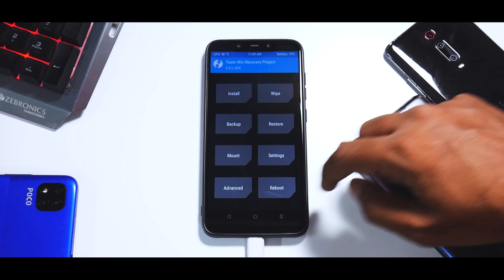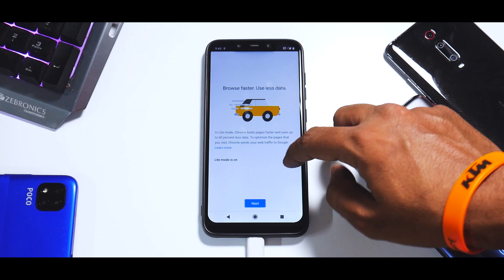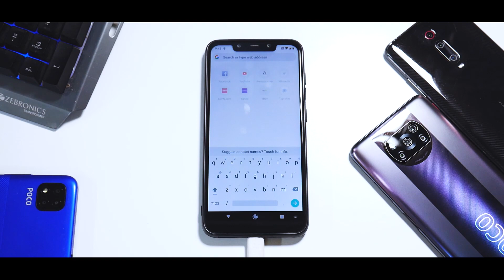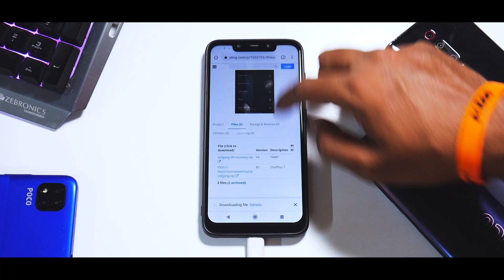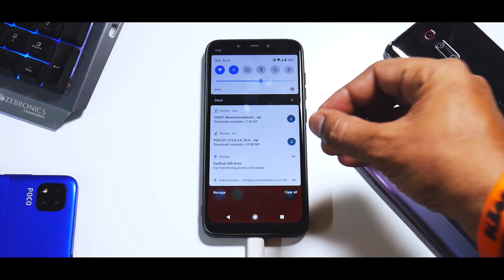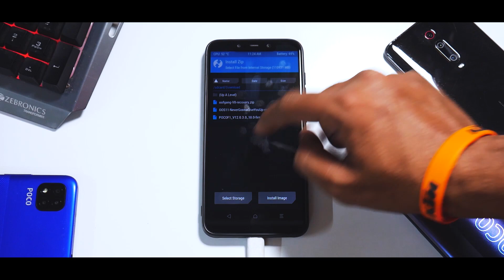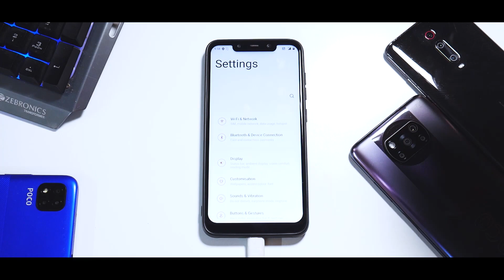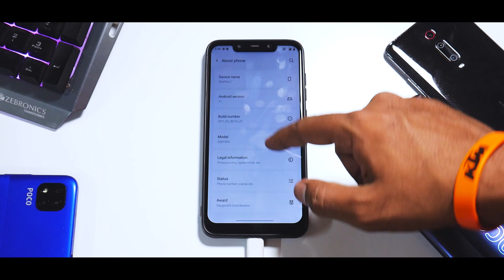POCO F1 | OXYGEN OS LATEST PORT JUNE 2021 | EASIEST STEP BY STEP GUIDE | BASED ON ONEPLUS 7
It's Finally Here, The New Oxygen OS Rom For Poco F1.
Here's a step by step guide on the install process.

Hit join button to support PhoneOps. Amazing perks and exciting content, plans are priced as mentioned below along with perks :